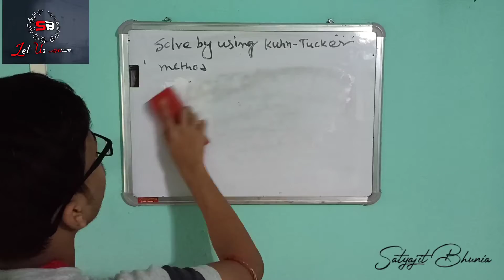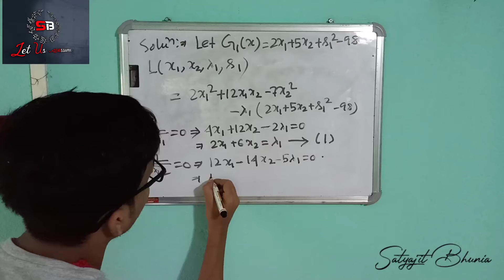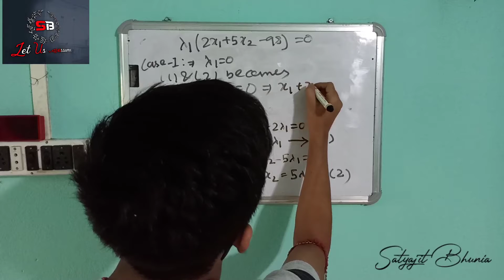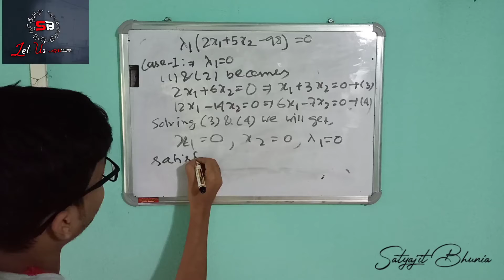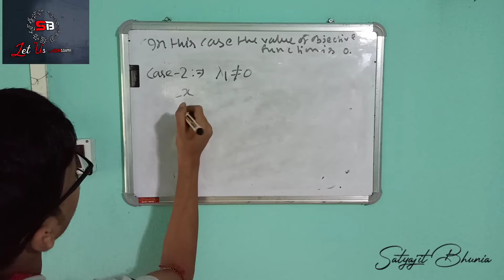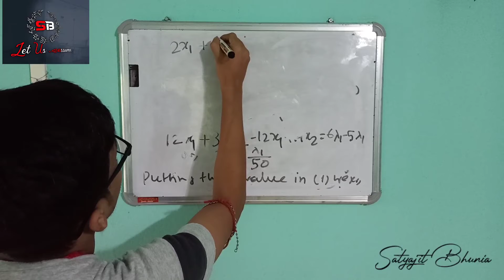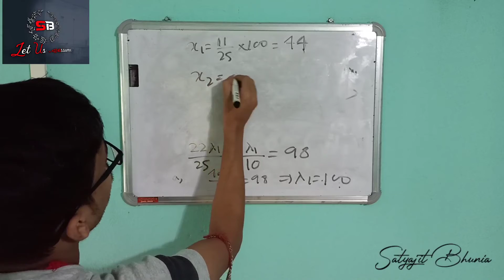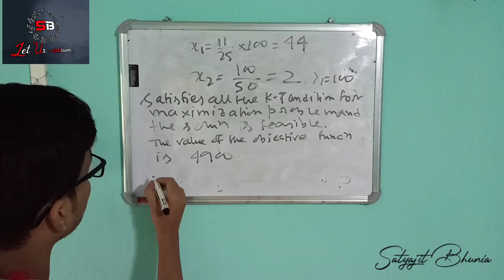Kuhn Tucker Condition Method: Numerical Example: Operations Research: Bengali Version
How to solve a problem using Kuhn Tucker condition method is discussed in the video briefly